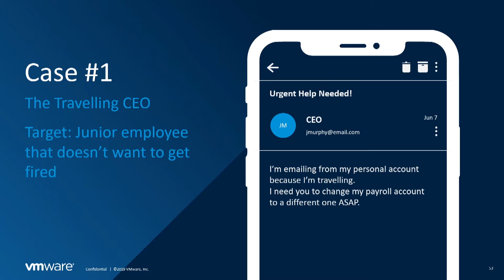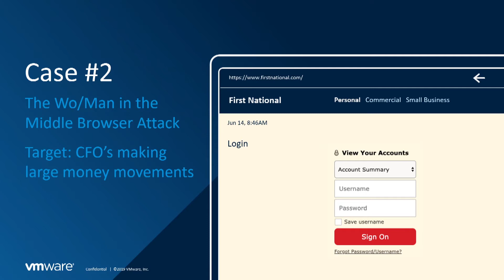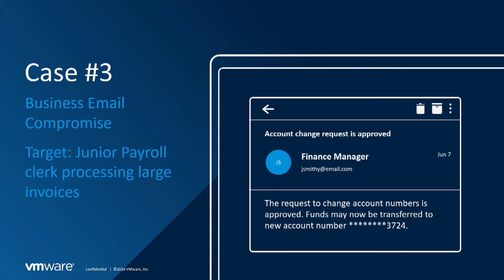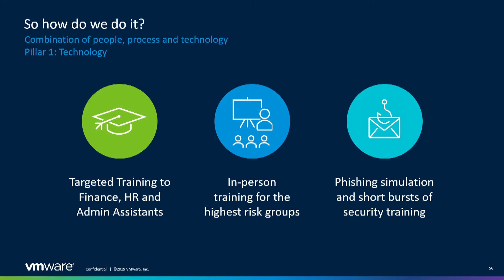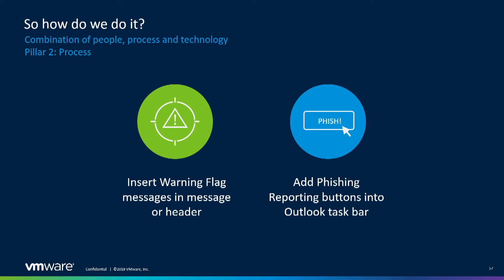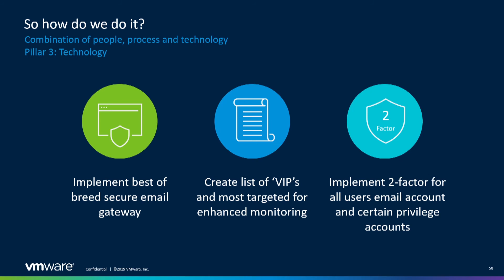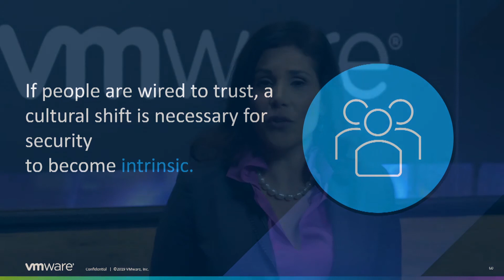Cybersecurity Insights: Moriah Hara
Description - At the "Cybersecurity Insights: Security in the Digital Era" event, Moriah Hara, CISO, advisor, and investor, explains how to mitigate the impact of users who are wired to trust and how to implement an approach that encompasses people, process, and technology to reduce security vulnerabilities. Learn more about VMware's security solutions for today's enterprise